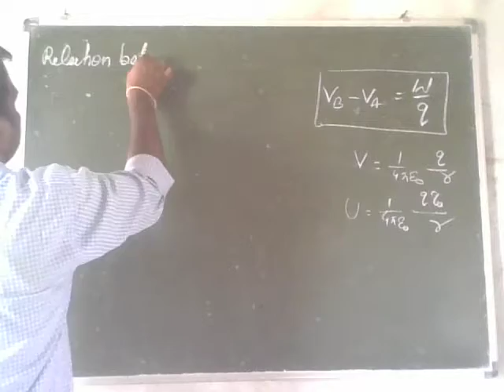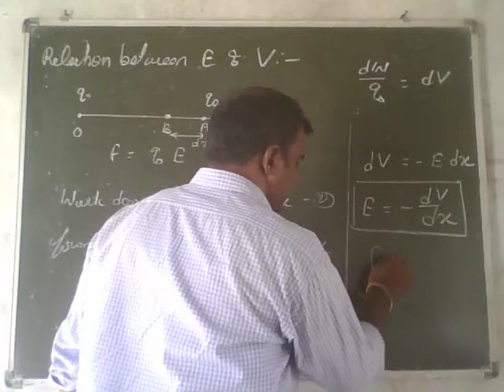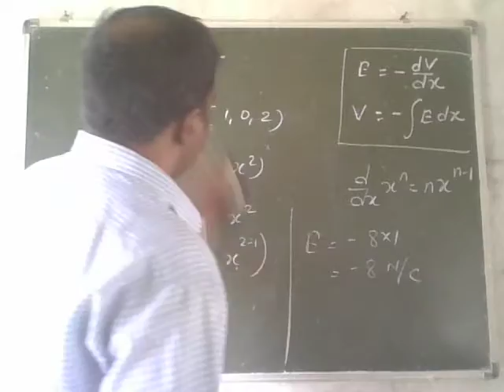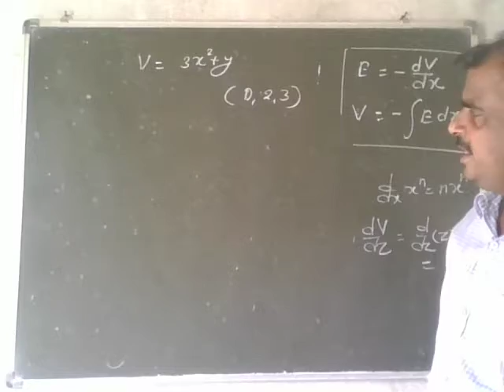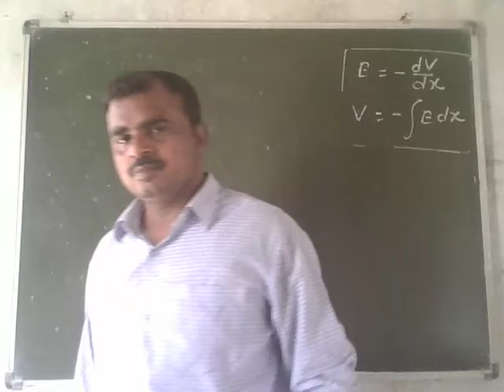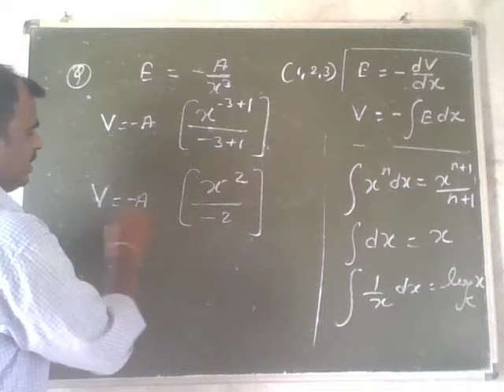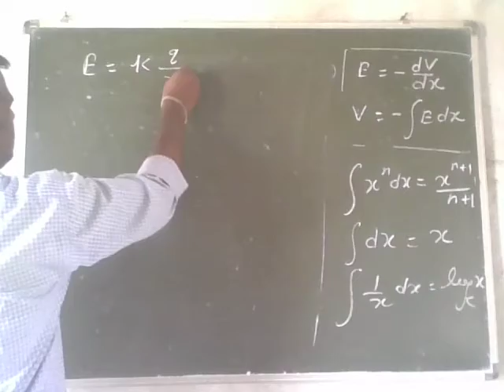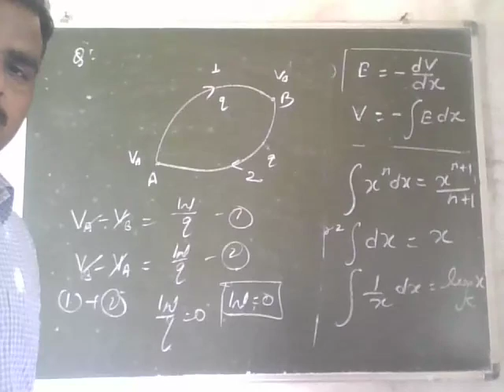Electric potential and relation between E and V. 01.05.24